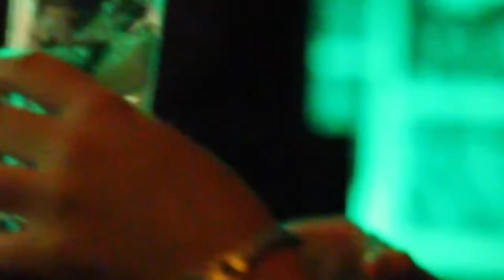Daithí - The Purty Kitchen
A fun short edit that was actually shot in portrait and in 720p so excuse both the poor quality and very zoomed/stretched video.

It was a fun video to make and I want to share it with the world x

It's Daithí - Mary Keanes Introduction